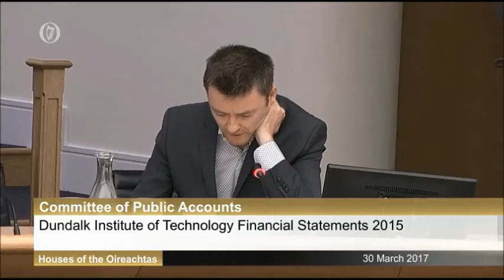Cullinane Questions DKIT 30 March 2017